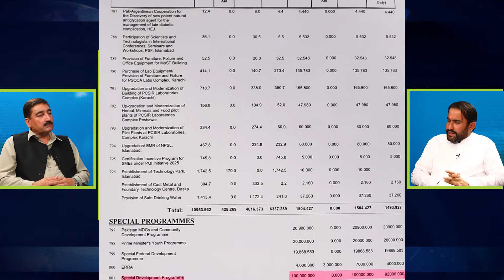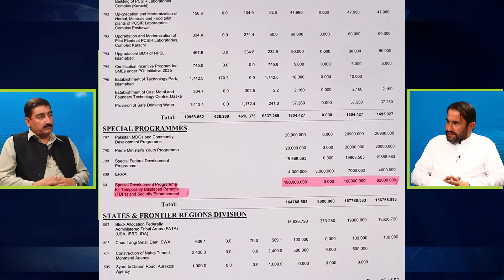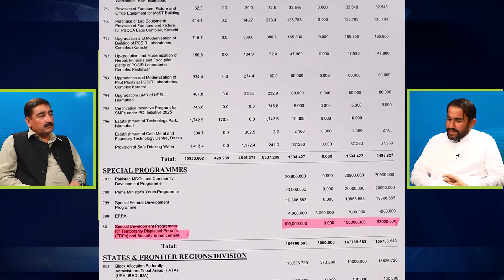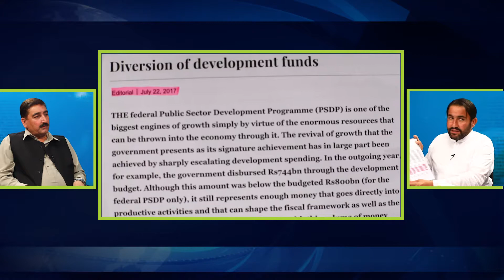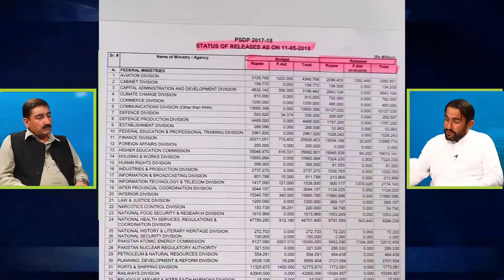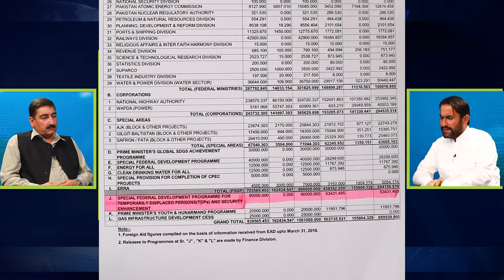Election 2018 NA-48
Jawaid Iqbal Wazir